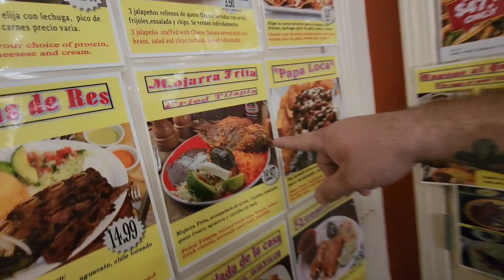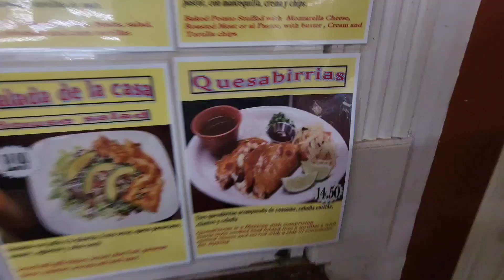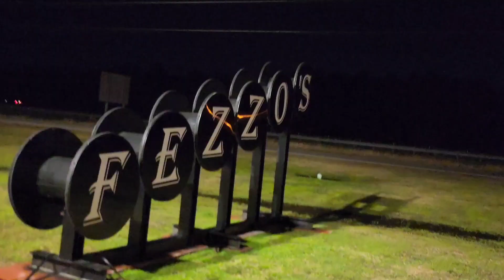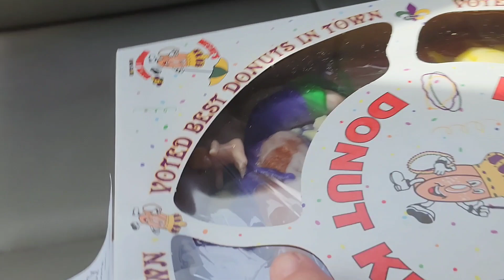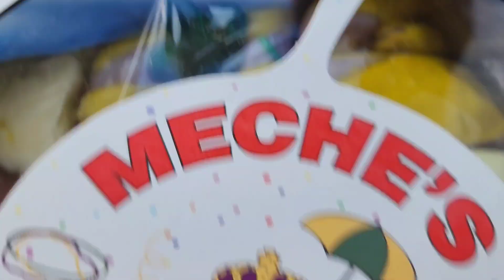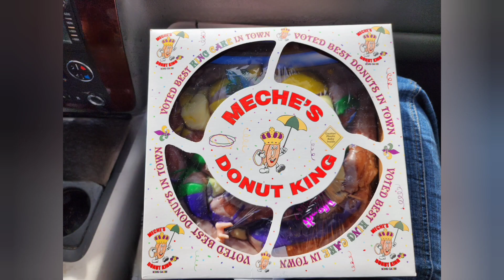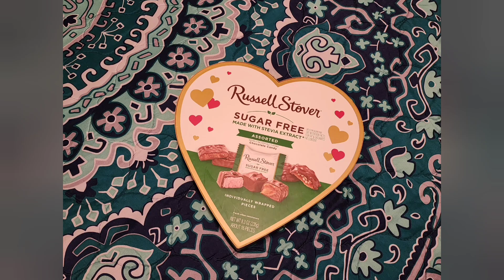Chris' 43rd Birthday!